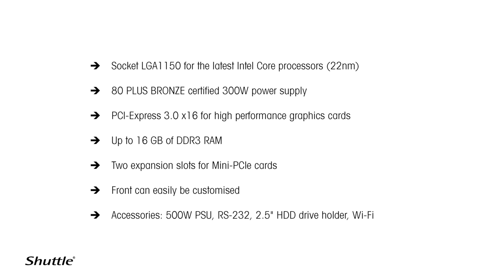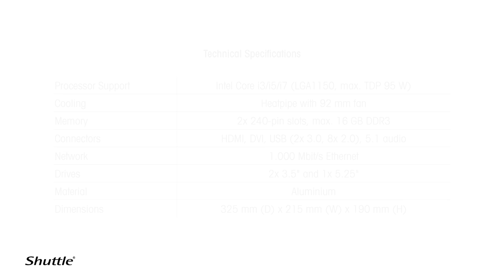SH81R4 - 360° product video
Experience the Shuttle XPC Barebone SH81R4